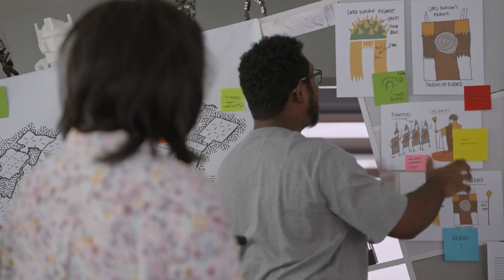Kin 《亲》EP52 (ENGLISH/CHINESE/MALAY SUBS)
Jessica wants to ground Ah Yoke after she gets into a fight. Ananya suspects there is more than meets the eye regarding Kenneth leaving Zingster. Zaryn is annoyed to know that Syirah played a part in resolving the Francis Wong issue.